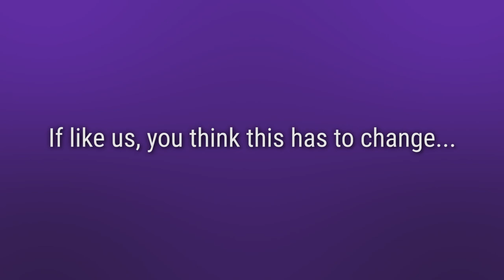UK Public Mis-Sold The Biggest Bank Bail Out In History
Did you know that 10 years ago the Banks got bailed out with half a trillion pounds of the British public's money?
10YearsOn, the Banks got bailed out whilst we got sold out. We think this is unfair and unjust, do you?

We’re a group of ordinary people, charities, campaign groups, trade unions, journalists and economists who are saying enough’s enough.